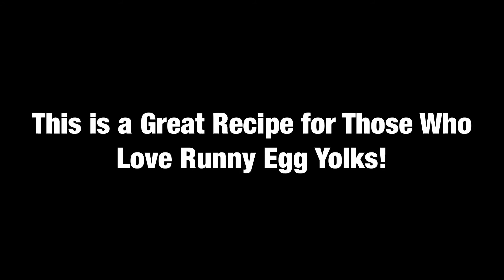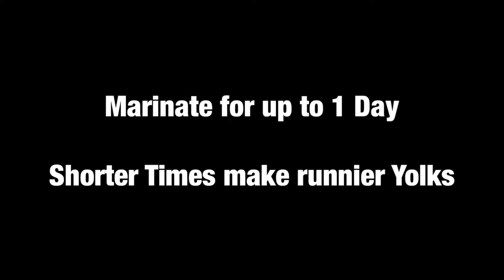[Zuke Tamago(Soy Sauce Marinated Egg Yolk)] これが本当のTKG シンプルだから美味い！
[Zuke Tamago(Soy Sauce Marinated Egg Yolk)] これが本当のTKG  シンプルだから美味い！を紹介します

白身の使い方はまた別の動画でご紹介します
甘いものが好きな方は
必ず捨てないで置いておいてください

半日から1日君を醤油につけてお召し上がりください

1日を超えてしまうと黄味が硬くなってしまいます。

材料：

卵の黄味　　　　　好きなだけ
醤油　　　　　　　黄味が被る位

キッチンペーパー　上にかぶせます

：半日から1日漬けていただくととても美味しく召し上がれます
：一日起こしてしまうと黄身が硬くなってしまうのでお弁当やお酒のあてにお召し上がりください

Ingredients：
Yolks
Soy Sauce